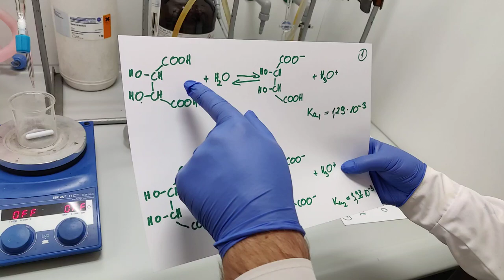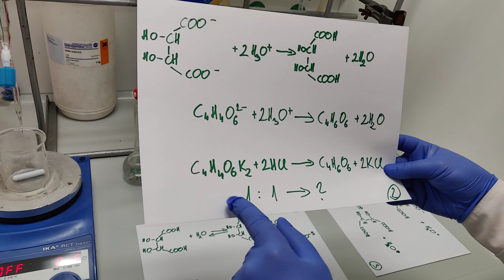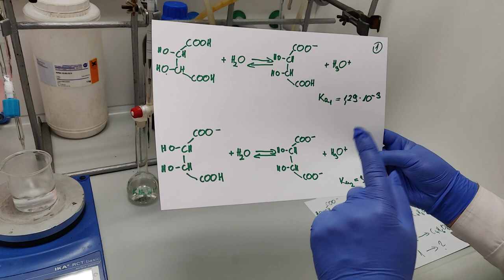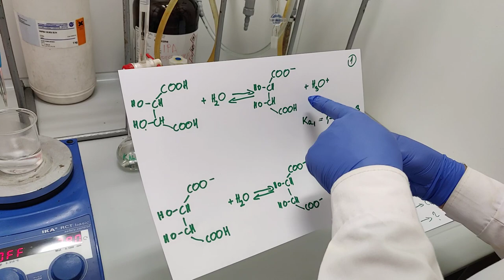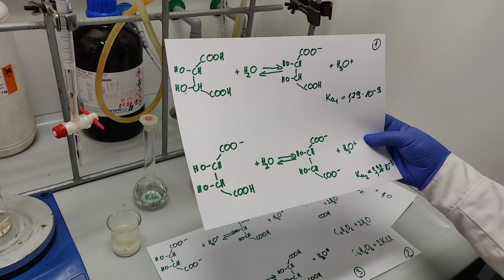Kwasy wieloprotonowe - wypieranie i zobojętnianie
Jak i dlaczego zachowują się kwasy wieloprotonowe podczas zobojętniania i wypierania ich z soli? Winian sodowo-potasowy to bardzo wdzięczny materiał edukacyjny do tego typu przypadków - dlaczego, to wyjaśniam z filmie. Film polecam także nauczycielom :)